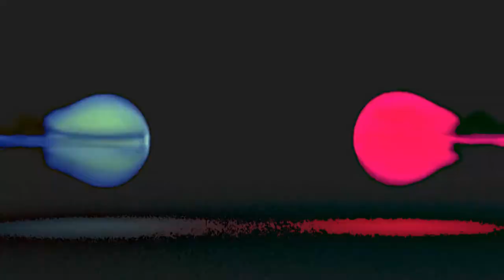ವಿಜಯಪುರದಲ್ಲಿ ವಿಶಿಷ್ಟ ಲಂಬಾಣಿ ಹೋಳಿ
ವಿಜಯಪುರ: ಮನೆಯಲ್ಲಿ ಮಕ್ಕಳು ಹುಟ್ಟಿದ್ರೆ 13 ದಿನಗಳಲ್ಲಿ ನಾಮಕರಣ ಮಾಡೋದು ವಾಡಿಕೆ. ಕೆಲ ಸಂಪ್ರದಾಯಗಳ ಪ್ರಕಾರ ಜ್ಯೋತಿಷಿ, ಶಾಸ್ತ್ರಿಗಳು ಸೂಚಿಸುವಂತೆ ತಿಂಗಳ ಒಳಗಾಗಿ ಮಗುವಿಗೆ ಹೆಸರಿಡುತ್ತಾರೆ. ಆದ್ರೆ ವಿಜಯಪುರ ಜಿಲ್ಲೆಯ ತಾಂಡಾಗಳಲ್ಲಿ ಜನಿಸುವ ಮಕ್ಕಳಿಗೆ ಹೋಳಿ ಹಬ್ಬಕ್ಕೆ ಮಾತ್ರ ನಾಮಕರಣ ಮಾಡುತ್ತಾರೆ. ಹೋಳಿ ಹಬ್ಬ ಮುಗಿದ ಮರುದಿನ ಹುಟ್ಟಿದ್ರು ಮಕ್ಕಳು ವರ್ಷ ಪೂರ್ತಿ ಹೆಸರಿಲ್ಲದೆ ಬೆಳೆಯುತ್ವೆ. ಲಂಬಾಣಿ ಸಮುದಾಯದಲ್ಲಿರುವ ಈ ಆಚರಣೆ ದೇಶದಲ್ಲಿಯೇ ಅತ್ಯಂತ ವಿಶಿಷ್ಠ ಹಾಗೂ ವಿಭಿನ್ನವಾಗಿದೆ.